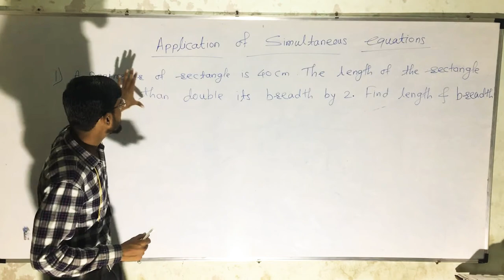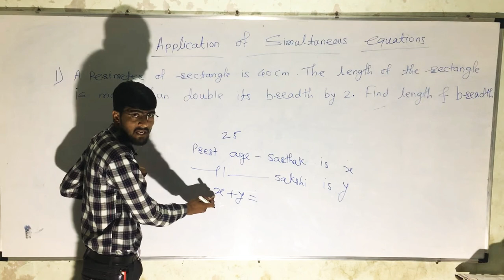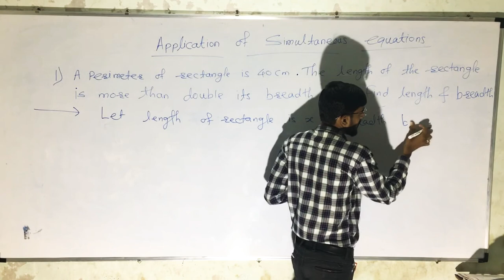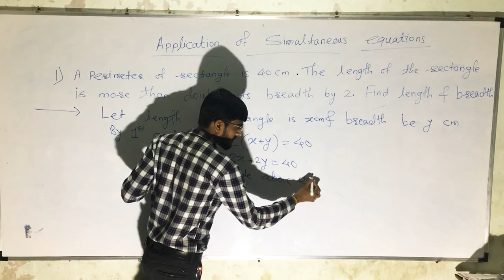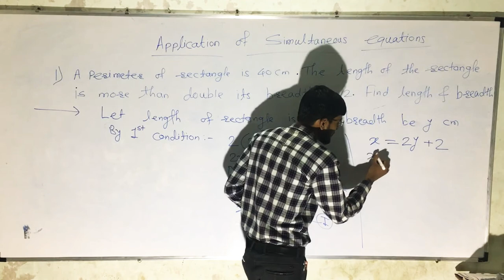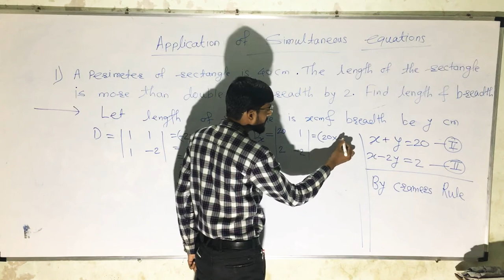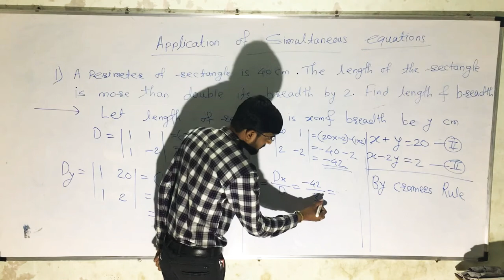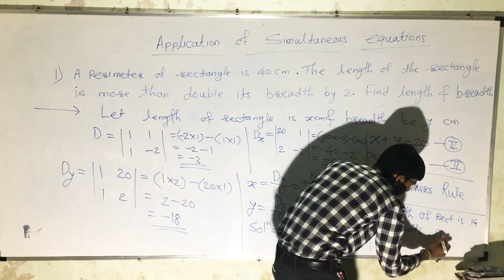Class-10th Mathematics-1 lesson No-1-linear Equation In Two Variables Lecture-10 Practice Set-1.5